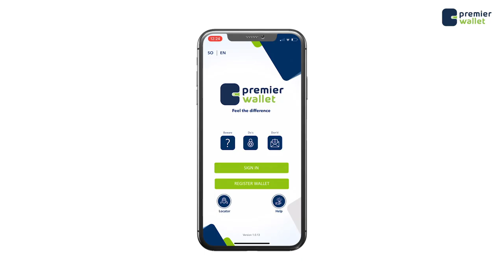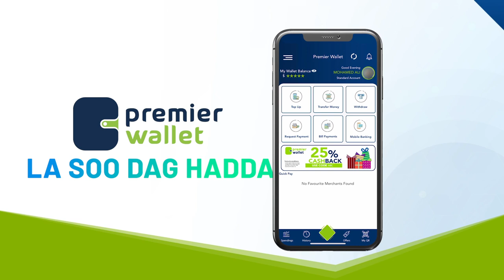Senator Jawaahir Axmed Cilmi “Colaad dalkan kama jirto kamana jiri doonto insha allah”